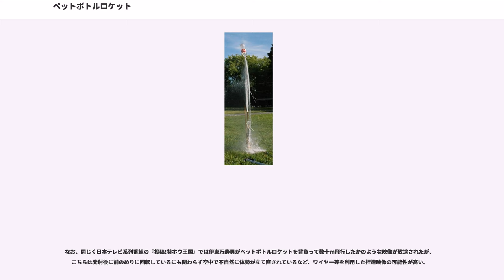ペットボトルロケット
ペットボトルロケット（英語：water rocket）は、炭酸飲料などの入っていたペットボトルにノーズコーンや羽を装着し、水と圧縮空気を入れて、一気に弁を開放させることにより、噴出する水と空気の反作用によって飛行するロケットの模型である。水ロケットあるいはウォーターロケットともいう。

このロケット模型は、火薬などの法規制が厳しい日本において、手軽にモデルロケットの実験が行えることが最大の特徴である。他のロケット推進エンジンとは異なり、圧縮空気の圧力で水を噴射して飛ぶ、このわずか200g程度のロケットは、作用・反作用の力学的な学習を行う上で、安全かつ非常に面白い教材として好まれている。

また、火薬を使わず火災の心配がないこと、環境汚染の心配がないことなどから、山岳地帯の電線敷設の際に、尾根から尾根への架線作業に利用されている。架線作業は中部電力が「ウォーターロケット延線工法」と呼んで最初に使ったと言われており、400m近く飛ぶペットボトル2本を連結し、容量を増加した大型のペットボトルロケットも使っている。

初期の頃は、圧縮空気の圧力に耐え得る弁の製作がやや難しかったものの、近年では、市販の耐圧弁や発射装置が発売され、小学校低学年でも製作・打ち上げを行うことができる。勿論、高速で飛行するため、きちんと工作しないと、空気抵抗の関係でまっすぐ飛ばないこともあり、また入れる水の量と圧縮空気を入れるためにポンプを押す回数、風の向きを把握して、追い風・向かい風に沿って飛ばす技能的な面もあるため、競技としての打ち上げも、日本各地で開催されている。

ペットボトルロケットは手軽ではあるものの、200m以上飛ぶ物も少なくないため、周辺の安全確保が行いやすい、人のいない広場で打ち上げる必要がある。

また、日本の空港の周辺では、航空法により打ち上げが禁止されたり、周辺でなくとも250m（航空路では150m）を超えて打ち上げる場合には必ず飛行通報書の提出が必要になる。

自転車用空気入れでは破裂するほどの空気圧を与えることは難しいが、などもあり、稀にペットボトルの傷等から破裂する可能性もある。そのため、ペットボトルは高い圧力がかけられるために、炭酸飲料の物を使用する。緑茶飲料やミネラルウォーターなど非炭酸系飲料のものでは、構造や強度が異なるため、危険な場合がある。

日本国内では、航空法に基づき、ロケットを打ち上げる空域によっては、打ち上げることが禁止される場合、または、打ち上げる場合に事前に国土交通大臣への届出が必要な場合がある。

古くからアメリカ合衆国では、日本の小学校に相当するジュニアスクールや、同じく中学校に相当するジュニアハイスクールの児童・生徒、果ては大学生や大人に至るまで、火薬を固めた固形燃料を使用した、モデルロケットを飛ばす授業を受けたり、また趣味で飛ばす者は多い。

しかし日本では、高速ガスを噴出しながら燃焼する固形燃料は、小型のものは花火と同じ扱いであるものの、大型となるものは都道府県知事へ届出が必要になるといった様々な義務がある。また、山林や人口密集地が多く、モデルロケットはなかなか普及しなかった。こうして日本では長い間、学校カリキュラムにおいて、小型ロケットに関係する実験は行いづらい事情があったが、1990年代に家庭の廃品として出るペットボトルに圧縮空気を溜めて打ち上げる、これらペットボトルロケットが知られるようになると、学校カリキュラムに次第に取り入れられていった。

本来であれば、小型軽量なロケット模型であるペットボトルロケットだが、これで人間を飛ばそうという実験も行われている。

フジテレビ系列番組『トリビアの泉 〜素晴らしきムダ知識〜』では、10本から始めて実験したところによると、100本を同時に噴射させることにより、成人男性とこれの座った椅子を備えた台座（総重量不明）を2m30cm浮かせることに成功している。ただしこの実験では、事前に行われた30本を使い60kgの錘を飛ばす実験で、各々のペットボトルからの噴射力の合力において、推力バランスがとれず横転、2度ほど、弁開放操作のスタッフに突っ込んでいるため、100本を使った実験では、ガイドレールを設けて垂直方向にのみ台座が移動するよう設計された。同番組では、この実験をペットボトルロケットによる世界初の有人飛行であると共に、「日本初の有人ロケット」と称している。

また、日本テレビ系列番組『世界の果てまでイッテQ!』でも、番組内の企画...